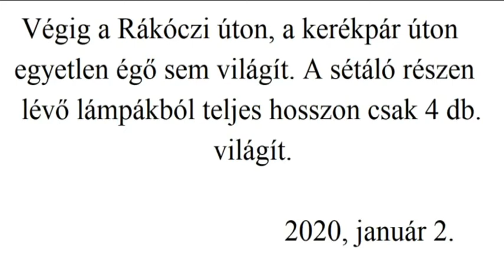Érdemes bejelenteni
Postacímünk: 6000 Kecskemét, Szabadság tér 2.